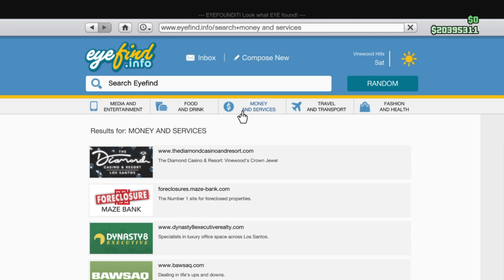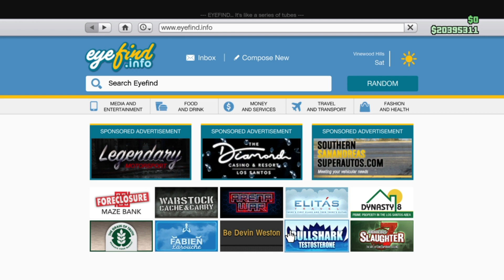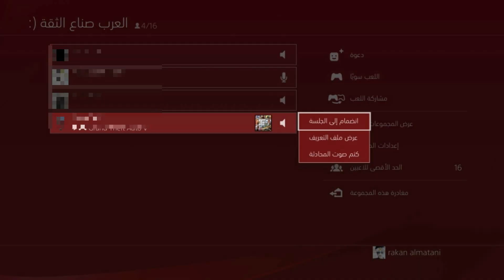قراند5(شغال✅)قلتـ.ـش تنسخ سيارة خويك (بالطريقة الجديده) 🔥😱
قلتش قراند 5 العاب السوني 4 قلتش العاب السوني 4 قراند

تكفون ماباقي شيء على 1000مشترك إلا قليل تكفون الدعم

سلام عليكم اول شي لا تنسى تصلي على نبينا محمد

الأشتراك
وتفعيل الجرس 🔔